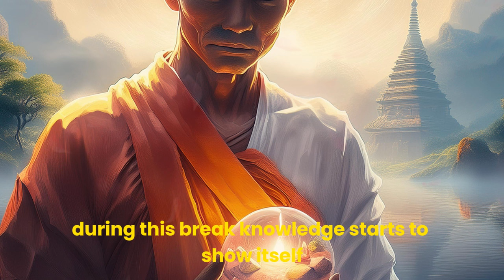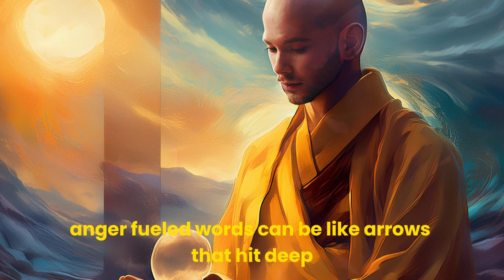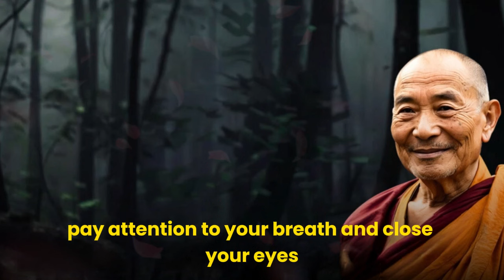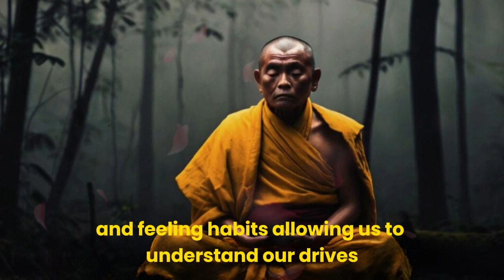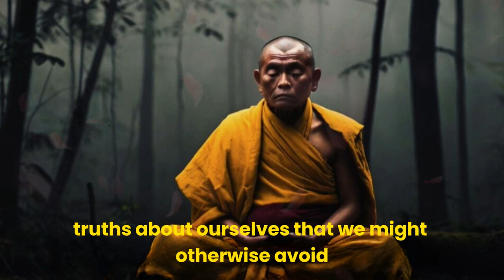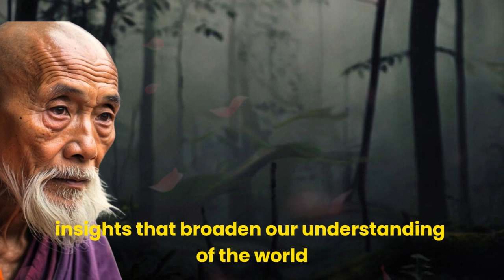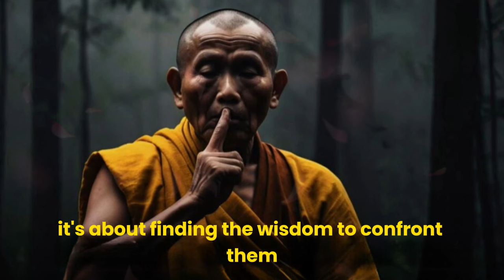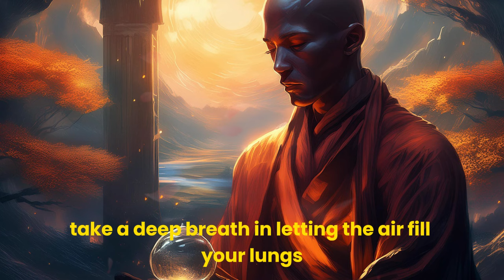How To Be Silent in 6 situations | Be Silent Buddhism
Learn how to be silent in 6 situations with these Buddhism teachings . Understand the power of be silent and confident in every time .

how to be silent and talk less.
how to be silent in every situation.
how to be silent and calm.
how to be silent and powerful.
how to be a silent person.
how to be silent buddha.
how to be silent but confident.
how to be calm and silent.
how to be silent every time.
how to be silent forever.
how to be silent in any situation.
how can i be silent.
is it okay to be silent.
how to learn to be silent.
how to be silent in life.
learn how to be silent.
how to be silent motivation.